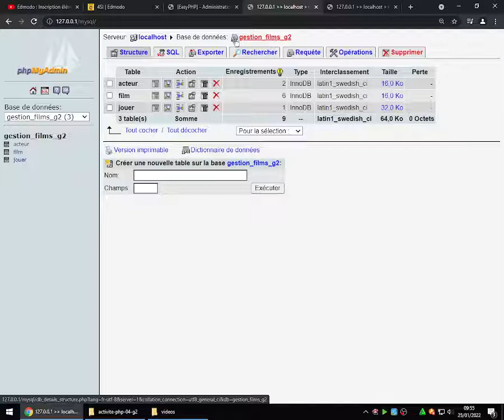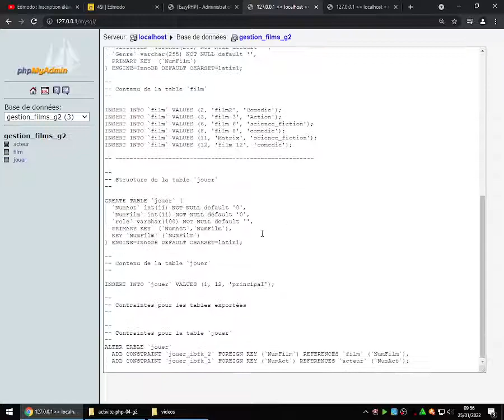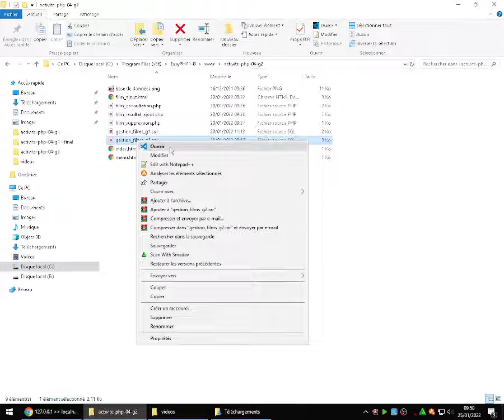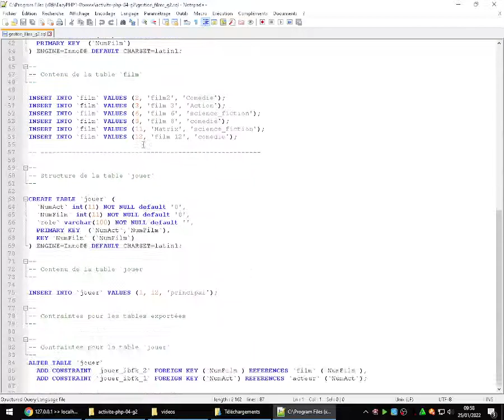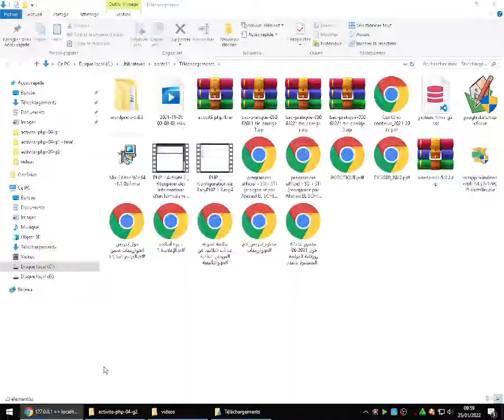Easyphp1.8 - phpmyadmin - Exporter la base de données